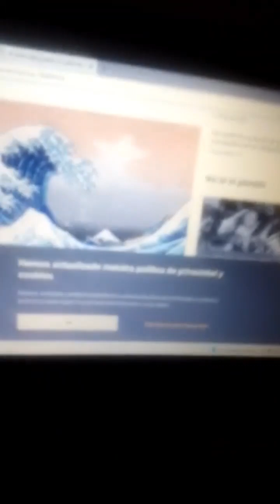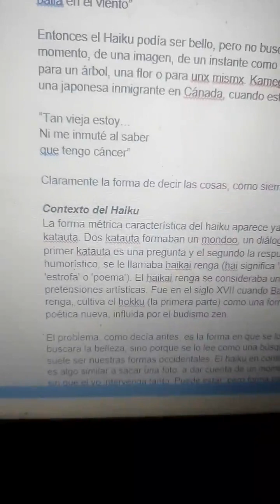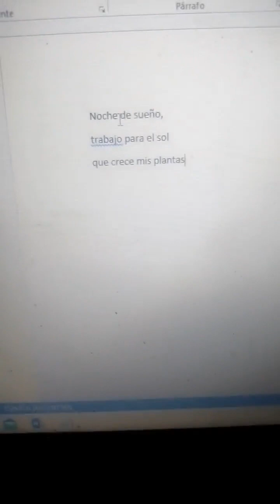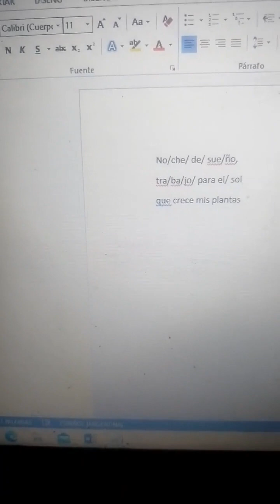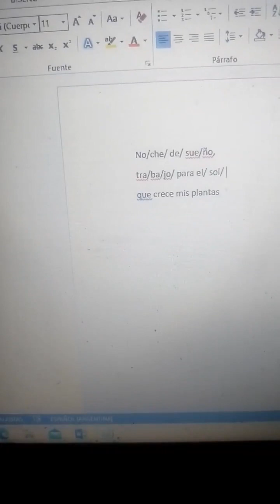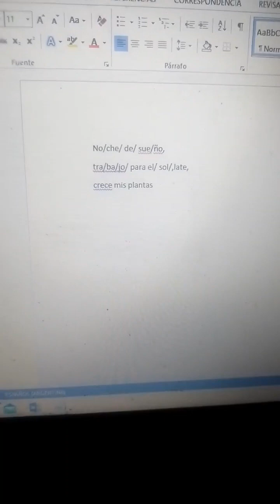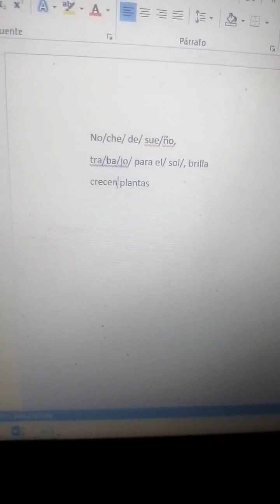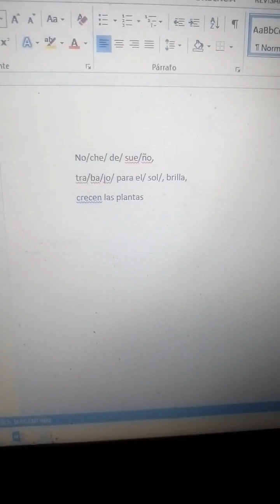🎉 🎉 CLASE GRATIS 10🎉 🎉 -CÓMO ESCRIBIR UN HAIKU / Vivo Instagram 15/02/2023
👉🏻En esta clase del 15/02 a las 24 (hora argentina), hablamos el origen del haiku, su música, el problema con la recepción occidental, la figura de Basho, las partes del haiku, hicimos un haiku en vivo, y dimos consejos para escribirlos y mucho más.

🙏🙏Si quieren donar/ aportar para estas clases, para que sigamos haciendo contenido, por mínimo que sea, nos ayudan mucho. Si sos de Argentina, CBU:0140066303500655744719.
Gracias 🙏🙏